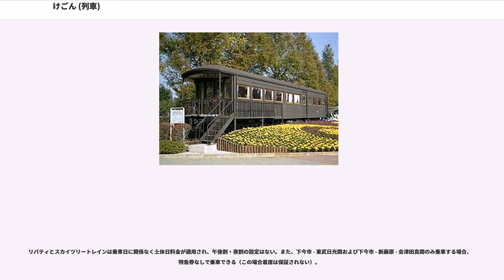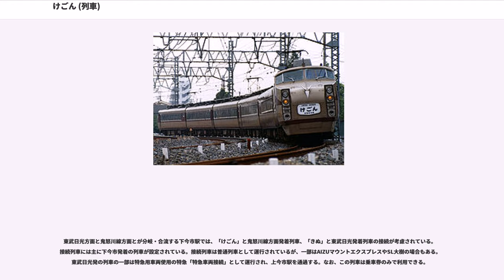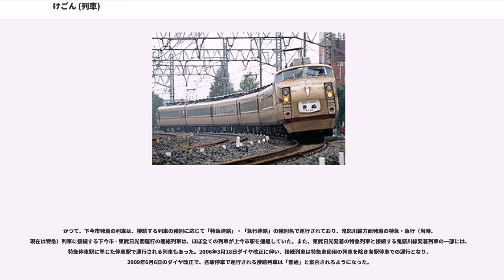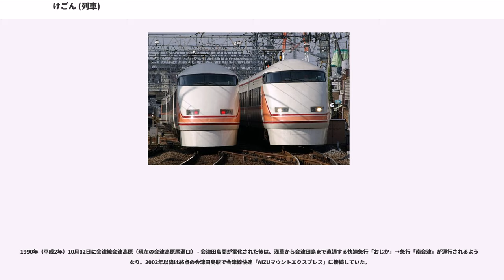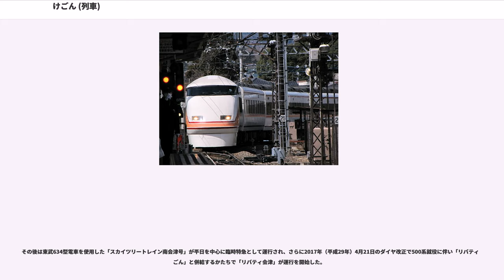けごん (列車)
けごんは、東武鉄道が、主に浅草駅 - 東武日光駅間を東武伊勢崎線・東武日光線経由で運行する特別急行列車（以下「特急」）の愛称である。本項では、東武日光線の下今市駅より東武鬼怒川線方面に直通し、主に浅草駅 - 鬼怒川温泉駅間を運行する特急列車「きぬ」および、東武日光線・鬼怒川線方面発着の優等列車の沿革についても記載する。なお、2006年3月18日のダイヤ改正以前の急行列車に相当する300系電車・350系電車で運行される特急列車及び「スカイツリーライナー」は、車両面・料金面などで「けごん」と扱いが大きく異なるため本項では記載しない（きりふり_(列車)を参照）。

「けごん」・「きぬ」の歴史は古く、その前身の無料特急時代を含め、1929年（昭和4年）の東武日光線全線開業時から長らく運行されている。登場当初は一般車両のみ、その後は一般車両に特別席である展望車「トク500形客車」を連結して運行されていたが、1935年（昭和10年）には特急用車両であるデハ10系電車が新製投入された。

その後戦時中に一時運休した時期もあったが、戦後間もなくモハ5310形・クハ350形を使用した連合軍専用列車の一部車両を特急「華厳」「鬼怒」として運行再開された。その後は、いずれもロマンスシート完備の「ロマンスカー」として東武鉄道の花形的特急として運行され、5700系、「DRC」と製造当時最新型の車両で更新されている。2017年現在は、1990年に就役した「スペーシア」と2017年に就役した「リバティ」によって運行され、「リバティ」の一部列車は「リバティ会津」として野岩鉄道会津鬼怒川線・会津鉄道会津線を経由して会津田島駅まで直通運転をしている。

過去には「けごん」・「きぬ」が運行される東京 - 日光間では、戦後の高度成長期に国鉄東北本線 - 日光線との激しい旅客獲得の競争が繰り広げられた。詳しくは本項の「東武日光線優等列車沿革」および別項「国鉄・JR東日本日光線優等列車沿革」を参照のこと。

2017年現在、100系「スペーシア」と500系「リバティ」により運行されている。このうち、100系「スペーシア」により運行される「けごん」・「きぬ」は、車両愛称を接頭に付して「スペーシアけごん」・「スペーシアきぬ」と案内されたり、同車を使用するスカイツリーライナーも含めて一括りに「特急スペーシア」と案内されることもある。500系「リバティ」により運行される「リバティけごん」・「リバティきぬ」・「リバティ会津」は、車両愛称を接頭に付したものを正式な列車愛称としている。500系「リバティ」により運行される特急は、同車を使用する「スカイツリーライナー」「アーバンパークライナー」および「リバティりょうもう」も含めて一括りに「特急リバティ」と案内されることもある。
運転本数は、2017年現在「けごん」「きぬ」（リバティ含む）「リバティ会津」を合わせて、平日は上り20本・下り21本、土休日は上り23本・下り24本となっている。多くの「リバティけごん」と「リバティ会津」（もしくは「リバティきぬ」）は、浅草駅 - 下今市駅間で併結して運行され、下今市駅での分割・併合を行っている。下り「リバティけごん」1本（47号）のみは、浅草駅 - 東武動物公園駅間で「リバティりょうもう」（43号）と併結して運行され、東武動物公園駅で分割を行っている。なお、一部の「リバティけごん」については途中駅での分割・併合がなく全区間で単独列車として運行されている。

「けごん」・「きぬ」の列車号数は共通の通し番号が付されており、歴史的にも共通の専用車両が用いられている。2017年4月21日のダイヤ改正以降は、「リバティけごん」・「リバティきぬ」・「リバティ会津」についても共通の通し番号が付されている（「きぬ」・「リバティきぬ」・「リバティ会津」は100番台の号数が付されるが、下2桁は「けごん」・「リバティけごん」との通し番号である）。また、列車番号としては、短距離特急の「スカイツリーライナー」・「アーバンパークライナー（浅草発）」も通し番号となっている。そのため本特急の号数に欠番が生じている。

なお、最新型車両の登場により型落ち余剰となった車両によって運行される特急（2006年の種別再編前は急行）も運行されており、この種の特急・急行として2017年現在は350系で運行される定期特急「しもつけ」および「きりふり」がある。また、臨時列車として「ゆのさと」、企画型臨時列車として、「...